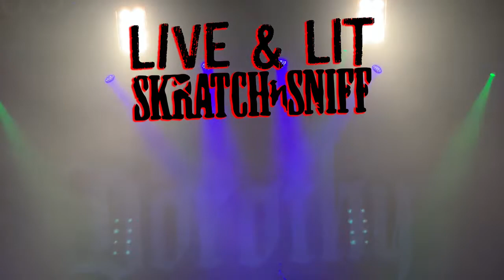DOROTHY LIVE AT THE CHICAGO HOUSE OF BLUES 4.30.22 [SKRATCH N SNIFF "LIVE n' LIT"]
In celebration of Dorothy's new album, Gifts from the Holy Ghost, Dorothy is on the road and we snuck backstage in Chicago to talk to her and got her to show off her "Ink Links"  Watch The Live Videos And Listen To The Entire New Record "Gifts From The Holy Ghost" at snsmix.com.